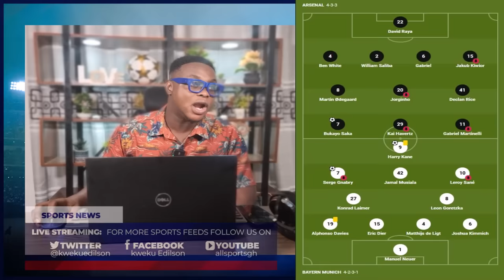SUPER GAME; REAL MADRID 3 MAN CITY 3, ARSENAL 2 BAYERN 2. THINGS WE LEARNT FROM THE GAME